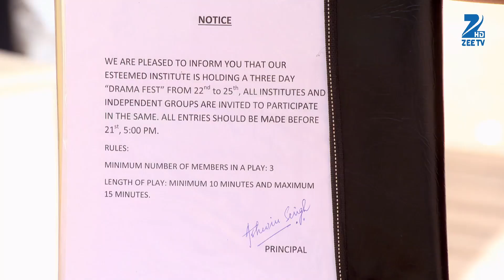Tashan E Ishq - Webisode - Ep - 127 - Zee TV